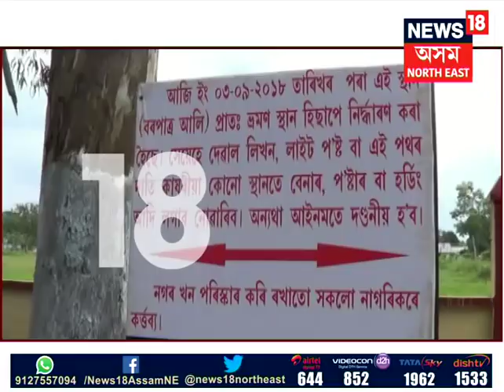Jorhat walkers to get walking zone soon